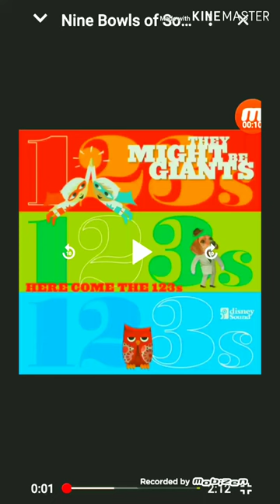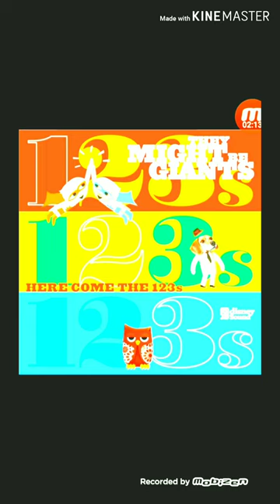TMBG Nine Bowls Of Soup Ear Pain🥫🥫🥫🥫🥫🥫🥫🥫🥫🐬🛩🐍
Unfortunately, the official video is blocked in the United States of America.